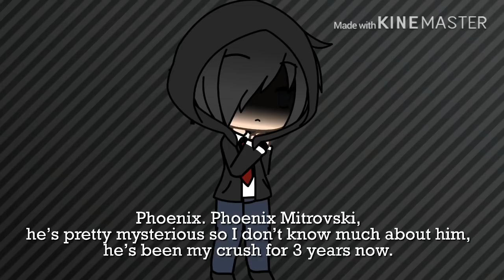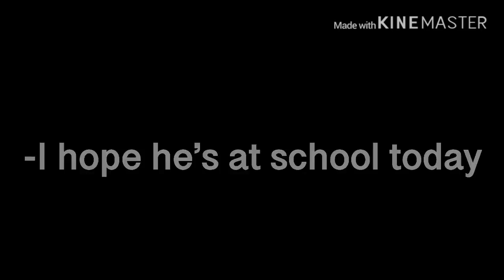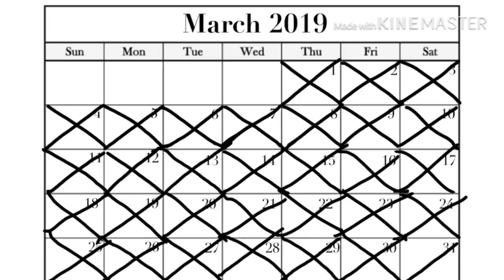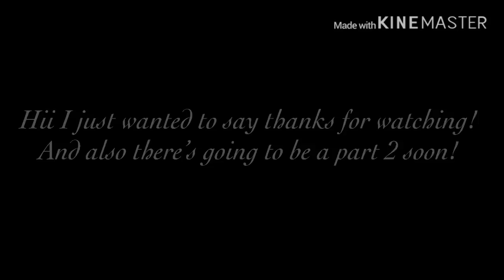💖 31 Days 💖 (Gay GLMM)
This took like 4 days to make, I hope you enjoy!

The calendar is fake I made it! Sorry if it confused you!

Music 🎶